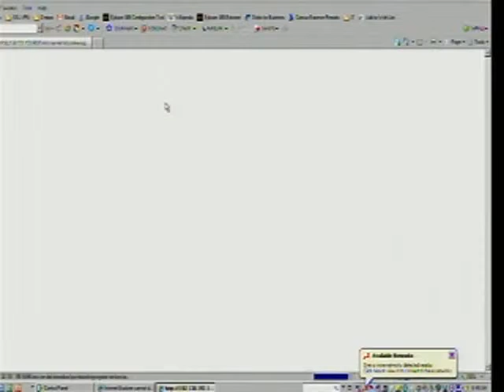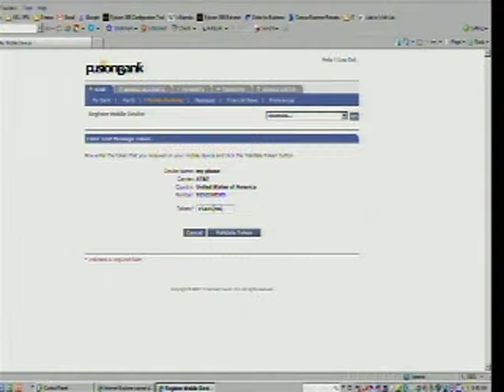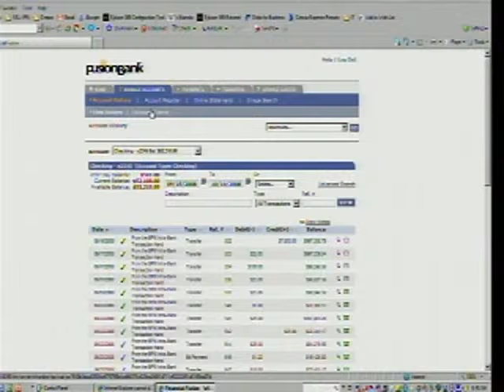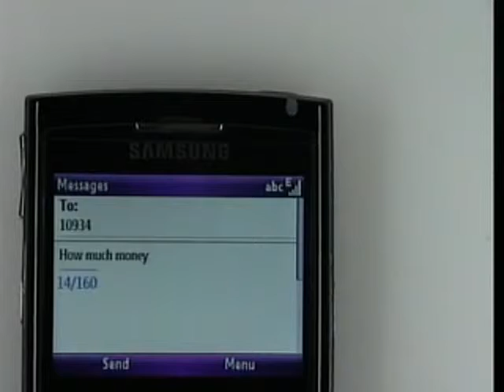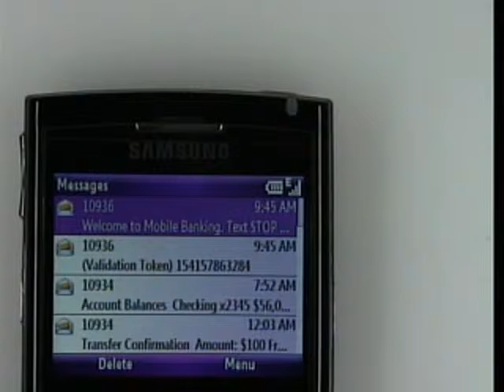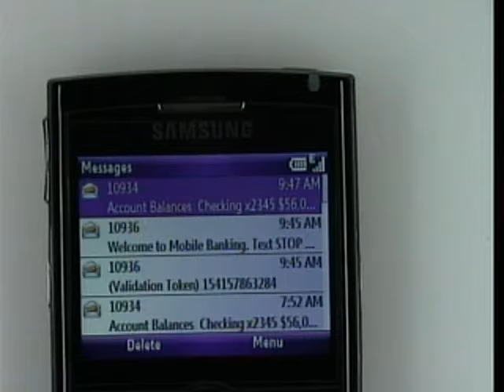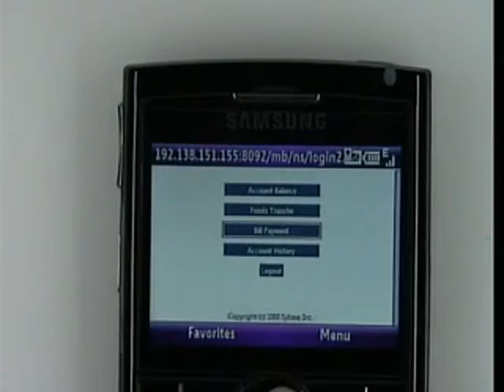Finovate 2008 / Sybase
Sybase demoed at FinovateFall in 2008.

Sybase 365, a subsidiary of Sybase, Inc. (NYSE: SY), is the global leader in mobile messaging interoperability, the delivery and settlement of SMS and MMS content, mobile commerce and enterprise-class messaging services. Processing more than 100 billion messages per year, Sybase 365 reaches more than 700 mobile operators and 3 billion subscribers around the world.